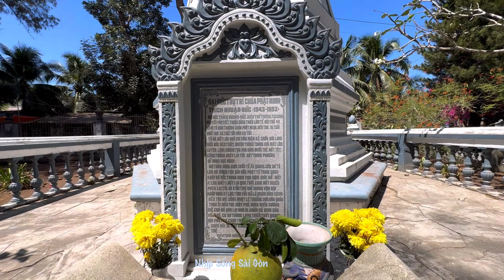MÁI ẤM CHÙA PHẬT MINH BẾN TRE | RẤT CẦN NHỮNG TẤM LÒNG HẢO TÂM ĐÓNG GÓP